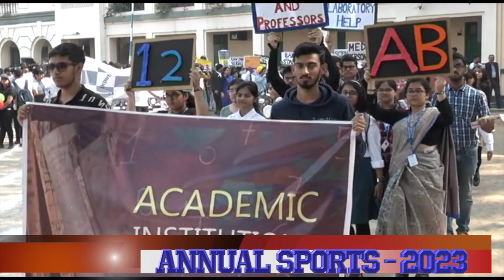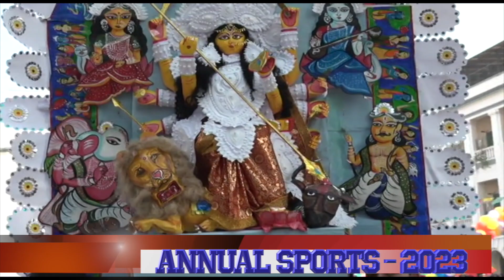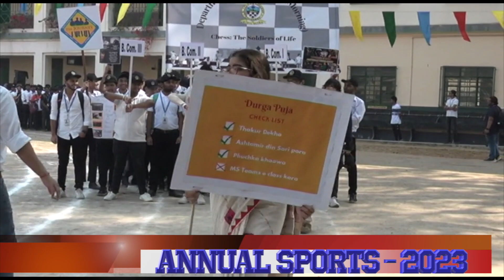ANNUAL SPORTS DAY - 2023